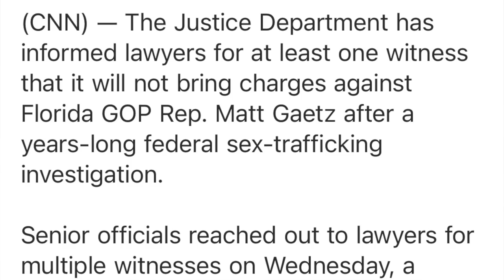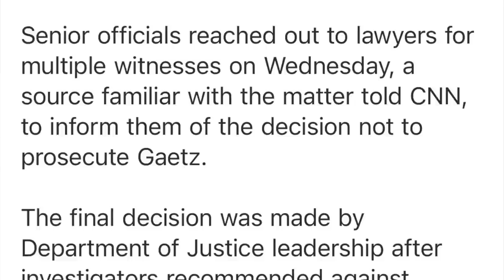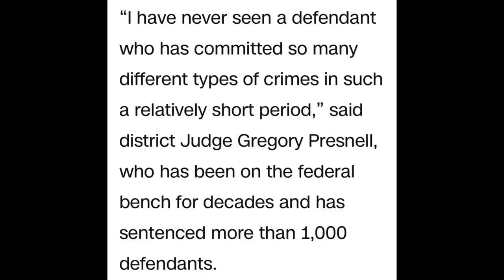DOJ won't charge Matt Gaetz for alleged sex-trafficking: how fed prosecutors make charging decisions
News just broke that the Department of Justice will not bring criminal charges against Representative Matt Gaetz in connection with its investigation of alleged sex-trafficking. This video takes a deep dive into how prosecutors make charging decisions and otherwise exercise their prosecutorial discretion.

And you can find my audio podcast, Justice Matters, wherever you generally get your podcasts.